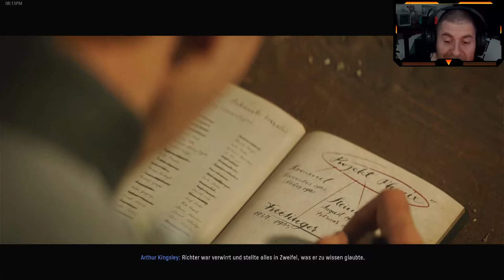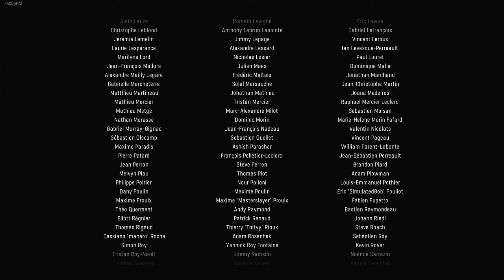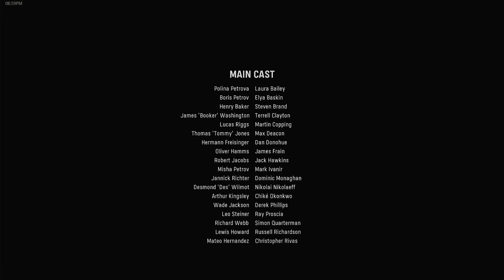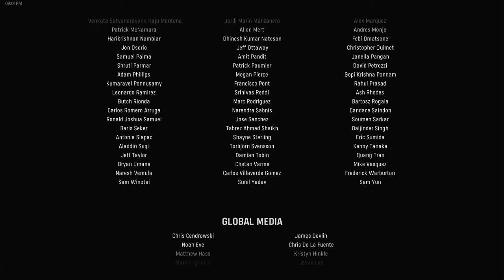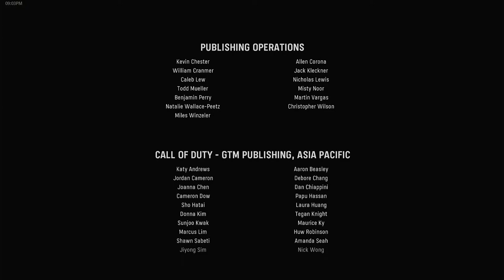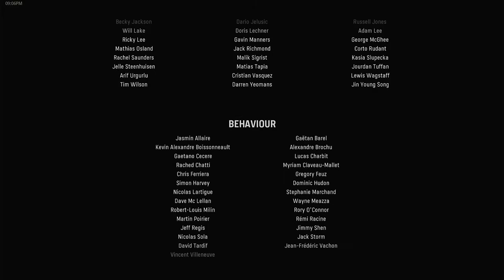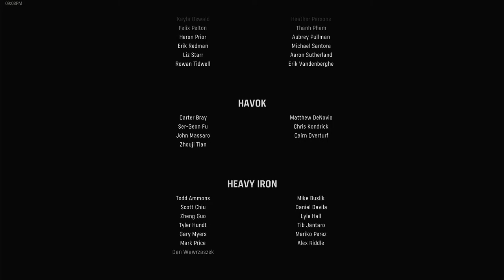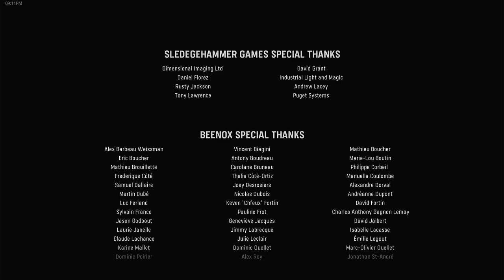Let's Play Session #4 Call of Duty: Vanguard FINALE